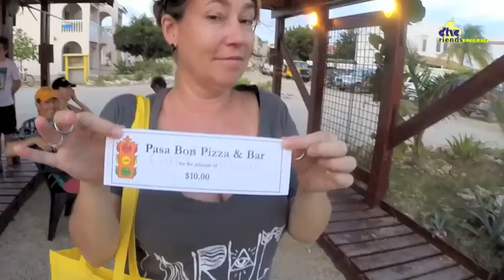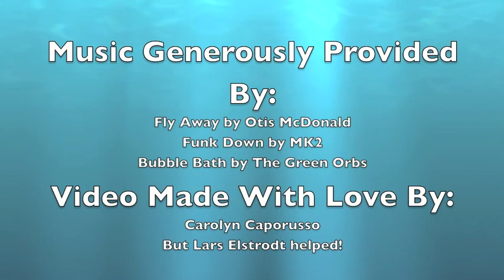Dive Friends Bonaire Clean Up Dive April 2015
On April 11th, 2015 117 volunteer divers cleaned under the South Pier of Kralendijk, Bonaire.  Dive Friends Bonaire hosts clean up dives on a quarterly basis.  All are welcome!